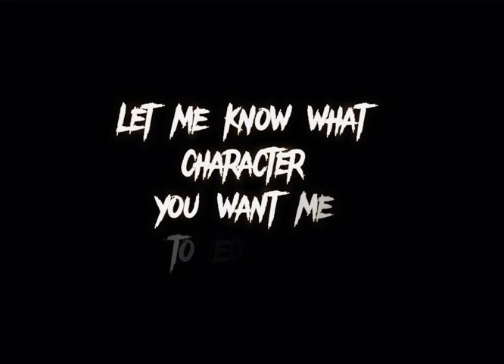Futurama Bender Edit - Teeth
Song: Teeth by 5SOS

Images used were from gifs I found of the bending unit from Futurama, Bender Bending Rodriguez (my bad if I spelt that wrong)

Gonna’ be crediting every source I use in the constant fear of being copyrighted or claimed to be non-viewable to the public due to missing out a lil credit, I apologise for not doing this before and I will in future be more aware of my sources and make it known of the creditors and creators of the low quality content I show to y’all